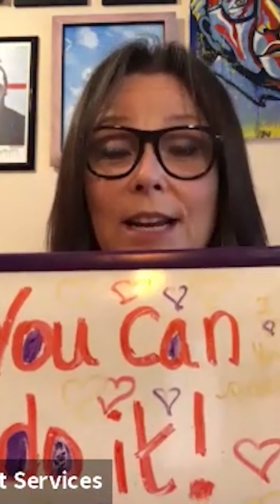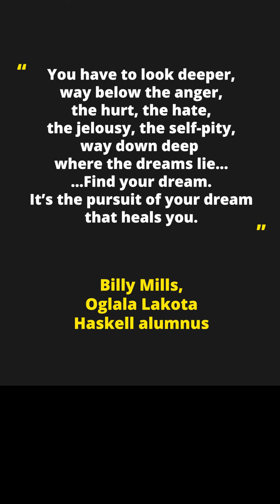Project: "You Can Do It!!!"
Hasekll TRiO SSS